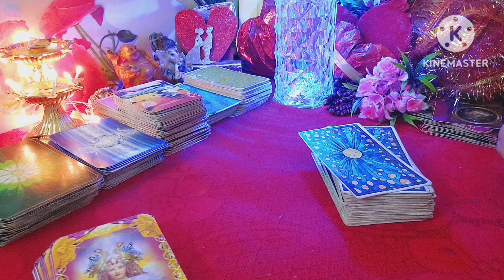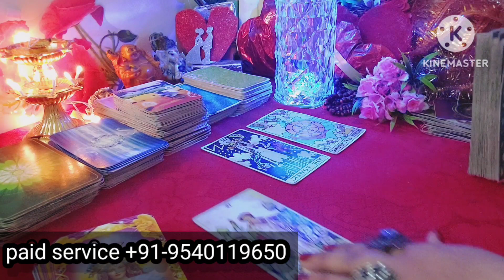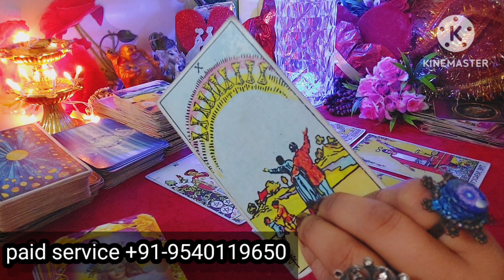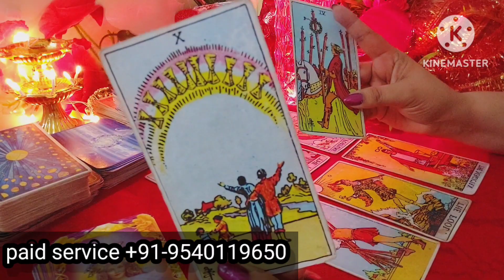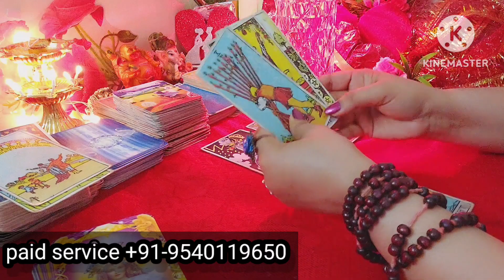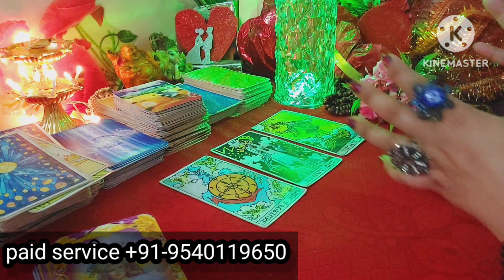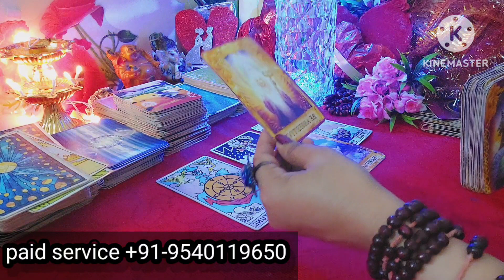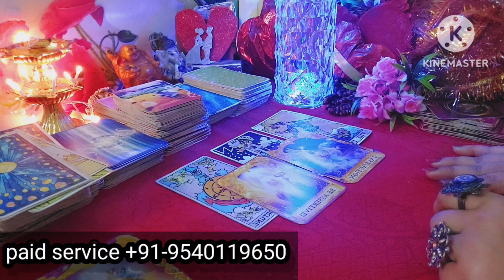koi laut raha hai vapas !